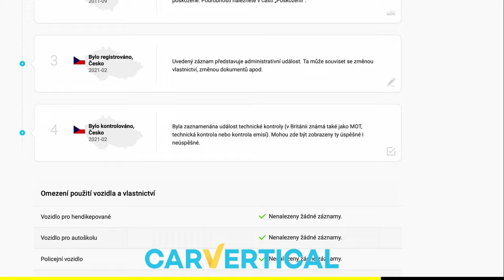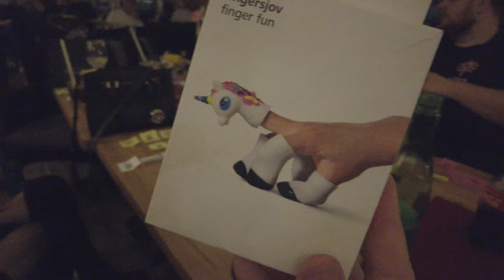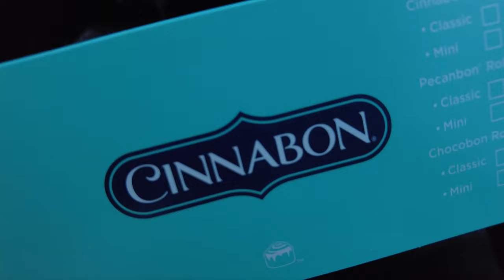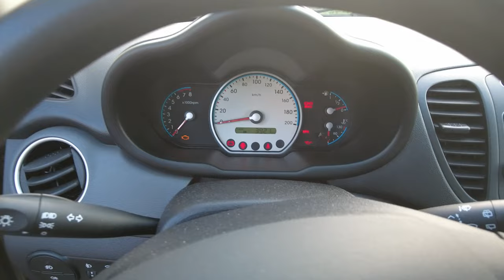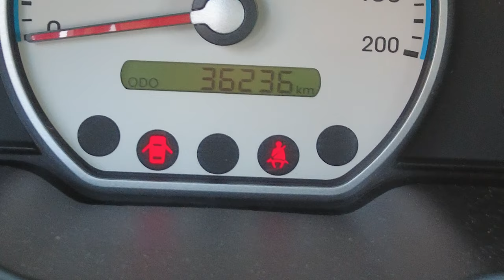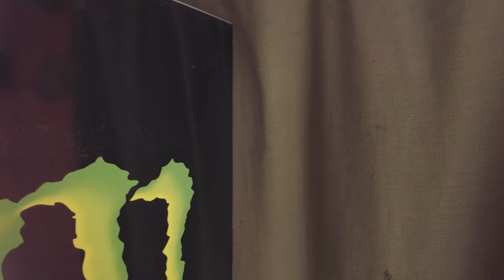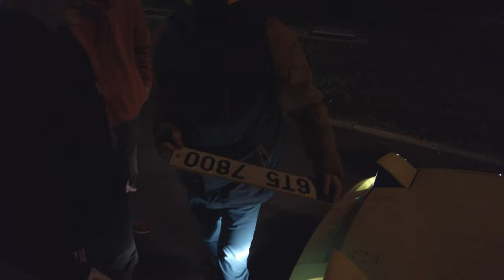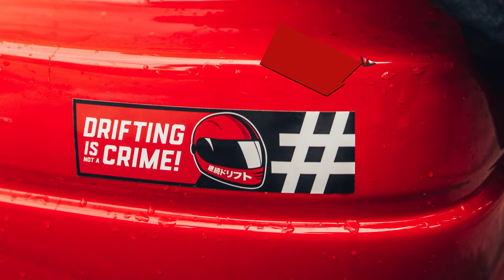Další Skyline R34 u nás! | Leak nové mikiny! | Záchrana holuba | Weekly vlog #4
Píšete mi o slevový kód na CARVERTICAL, takže pokud si chceš zkontrolovat svoje auto s 10% slevou ▶️